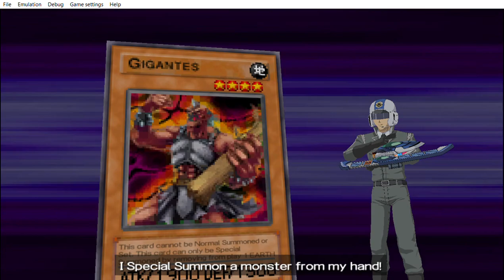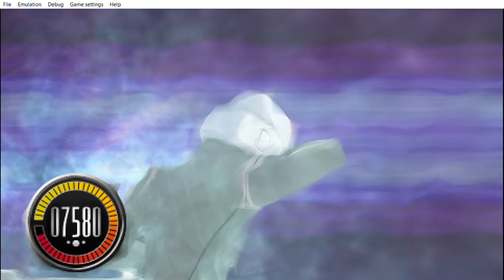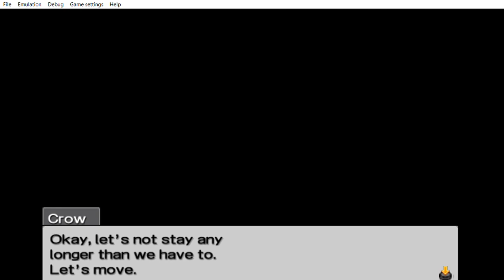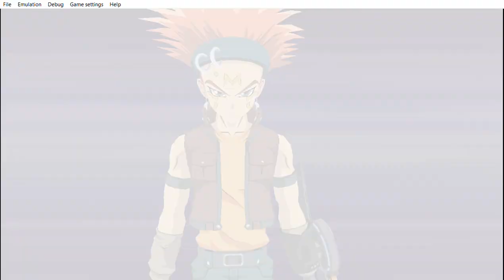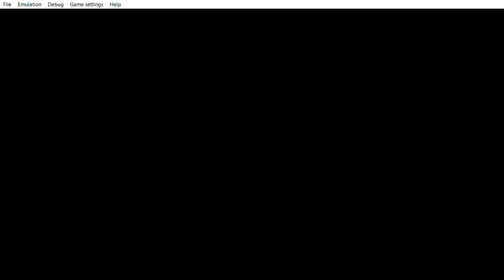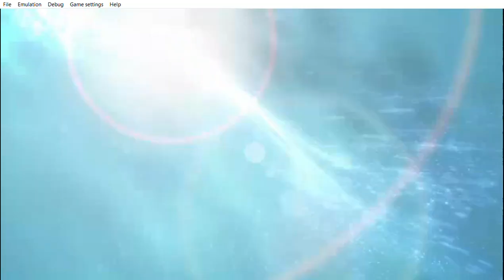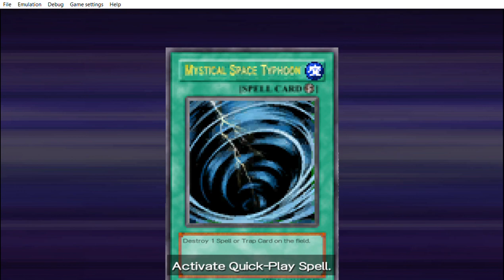... Yu Gi Oh! 5D's Tag Force 4 Hahaha Evil Hero deck plus securities i like it i´m having a blast.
... ... ... securites running after us. In Yu Gi Oh! 5D's stardust accelerator 2009 on Nintendo i use to combine Evil Hero cards Dark Fusion & Dark Calling with plaguespreader zombie card Fusion & synchro. To easily summon  Stardust Dragon or red demon dragon archfiend. Goyo Guardian with level 4 elemantal Hero & plaguespreader zombie.